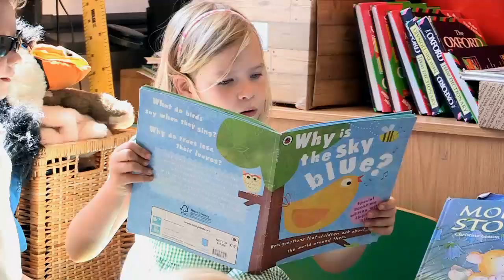Sapperton School, Cirencester - 2012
Headteacher, Dawn Thomas provides an insight into Sapperton Church of England Primary School.